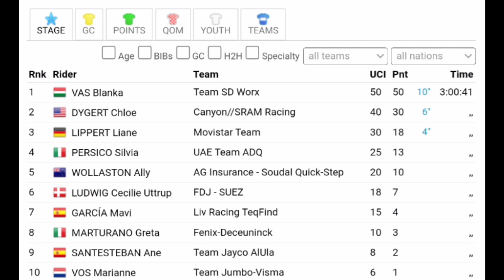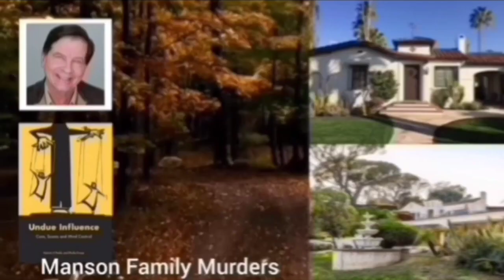Blanka Vas Wins | 2023 Giro d'Italia Donne | Stage 8 | Sprint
Blanka Vas was quoted saying "."

Classification

1 Blanka Vas
General Classification

Music
1.
2. Splice app (GoPro)
Upcoming events
Tread Worn Journeys 體育頻道
فقي قناة الرحلات البالية الرياضية
ट्रेड वॉर्न जर्नी स्पोर्ट्स चैनल
Banda de rodadura gastada Journeys Sports Channel
Tread Worn Journeys Chaîne sportive
ট্রেড ওয়ার্ন জার্নিস্ স্পোর্টস চ্যানেল
Спортивный канал Tread Worn Journeys